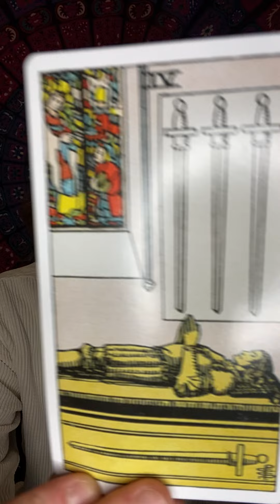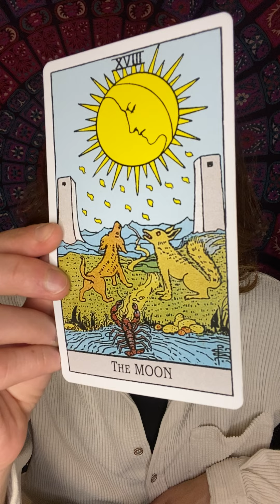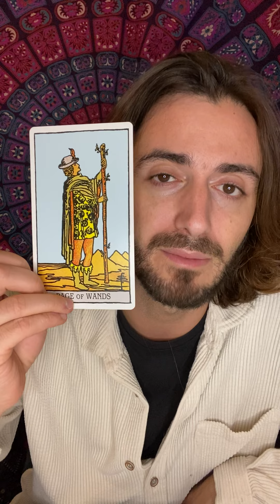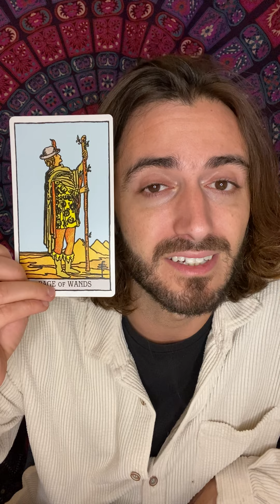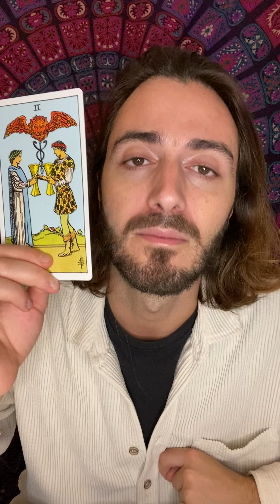Terça-feira 🔮 26 OUTUBRO 2021